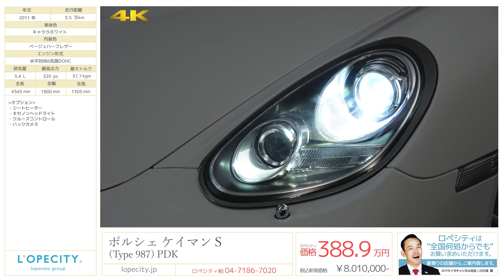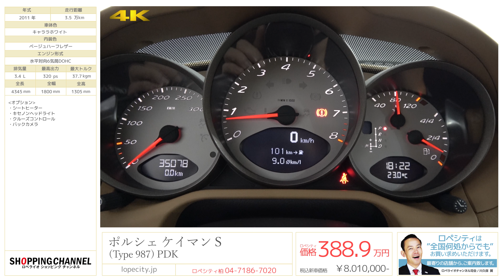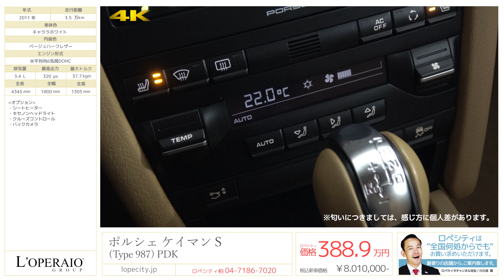ポルシェ ケイマン (Type987) S PDK 2011年式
キャララホワイト/ベージュハーフレザー、7速PDK、左ハンドル、正規ディーラー車、取説/保証書、記録簿

非常に内外装綺麗な987後期型のケイマンS PDKが入庫いたしました！ケイマンSは通常のケイマンと比べて55馬力アップのハイスペックバージョンです！！後期型から搭載されているPDKは非常にスムーズでダイレクト感のあるミッションのため、マニュアルと同等の楽しさを味わうことができます！！入庫の度に即売り切れとなる大人気のお車です！

‹標準装備›
6エアバッグ、照明付きバニティーミラー、CDラジオユニット、レッドキャリパー、Ｆ/Ｒフォグランプ、キーレス、イモビライザー

‹主要諸元›
3.4リッター水平対向DOHC6気筒、320PS/37.7Kgm、全長4340×全幅1800×全高1300mm

￥8.010,000-